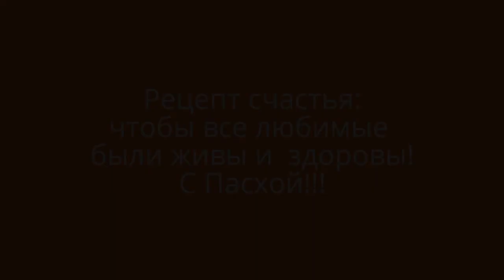Первый день Пасхи Моя семья Жизнь в Турции Друзья Пикник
В этом видео я покажу, как мы провели первый день Пасхи в Турции с моей семьей и друзьями.